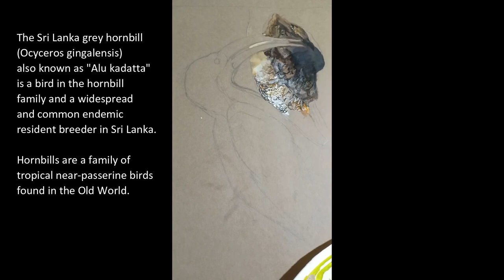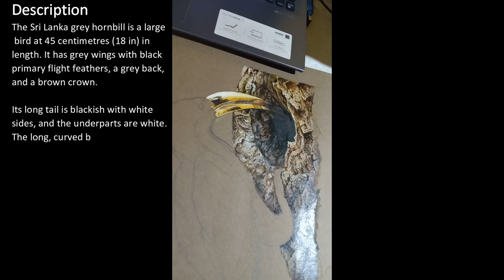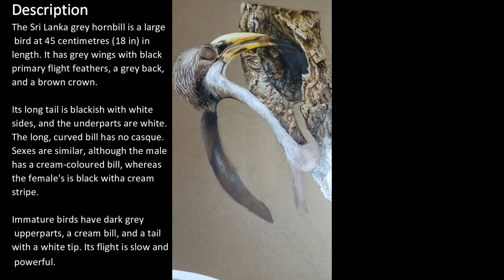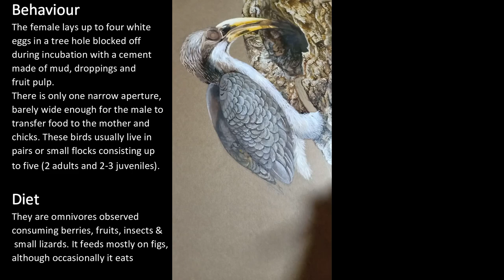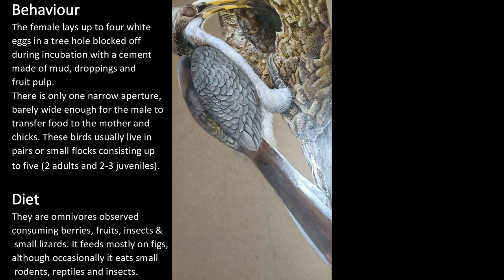Wildlife Painting - Sri Lanka Grey Hornbill (ශ්‍රී ලංකා අළු කෑදැත්තා)